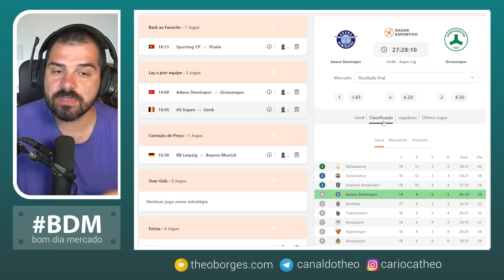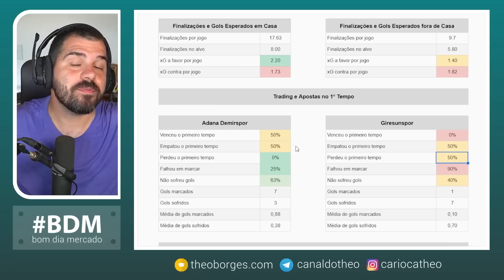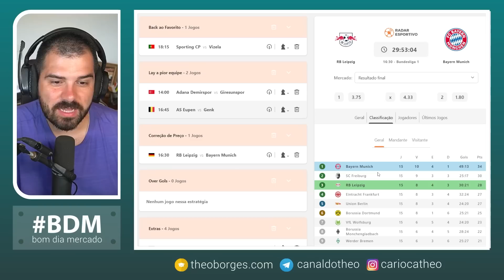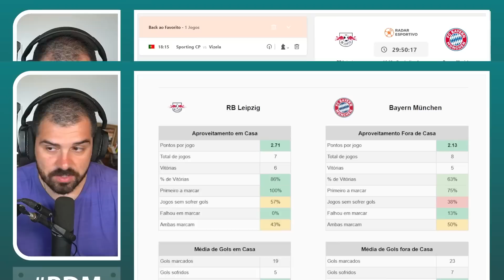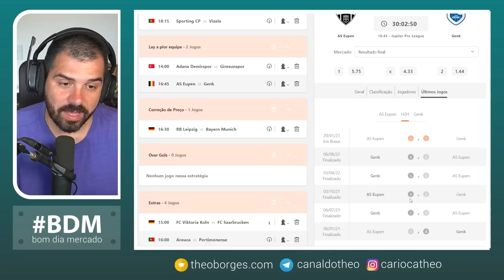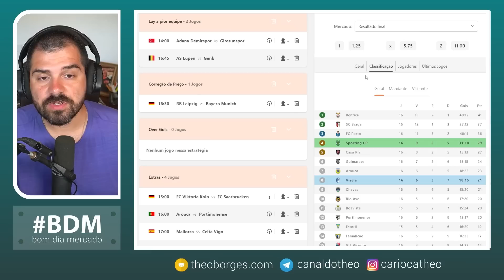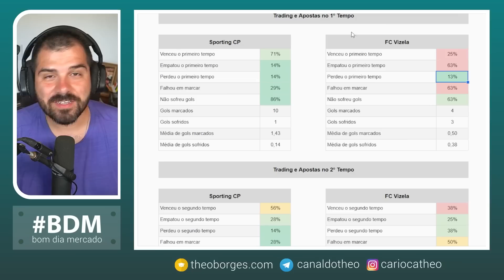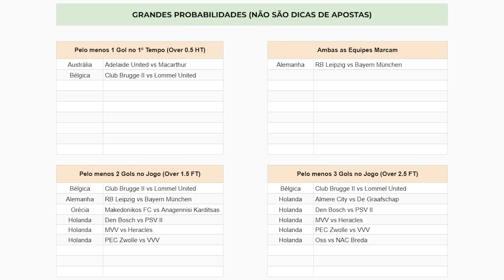Planejamento para Trader Esportivo - Dia 20/01/2023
Abra a sua conta na Betfair ✅ Bônus de 200 Reais na Betfair

00:00 Introdução
00:21 Adana Demispor vs Giresunspor
03:31 Leipzig vs Bayern
07:46 Eupen vs Genk
09:54 Sporting vs Vizela
12:12 Jogos Extras